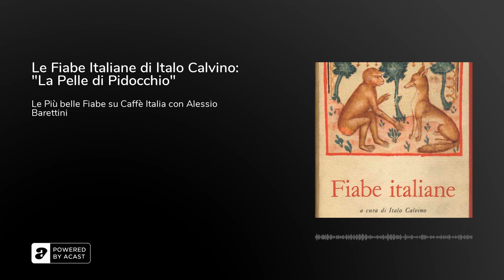Le Fiabe Italiane di Italo Calvino: "La Pelle di Pidocchio"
"La Pelle di Pidocchio" é la fiba italina di Italo Calvino che Alessio Barettini propone, a grandi e piccoli, in questo episodio